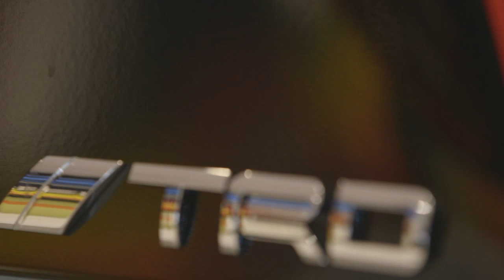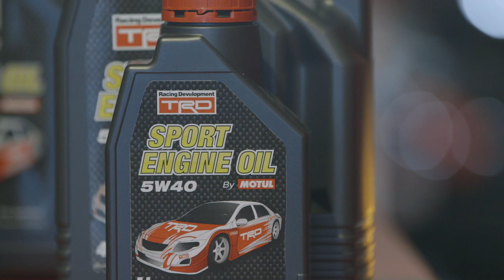TRD Sport Oil by Motul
The coming together of TRD and Motul now allows regular drivers to have a performance-orientated lubricant running through their machines. With this product line, drivers can look forward to a sportier drive, and enjoy features such as engine-protection and wear-reduction. Hear what TRD has to say about it!